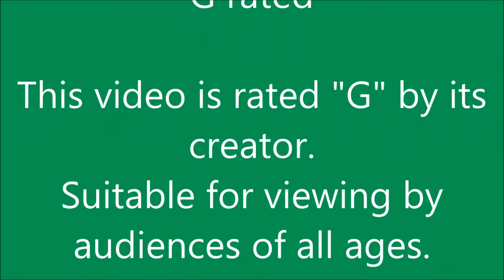Field of View - Red Dot vs 1 power scope